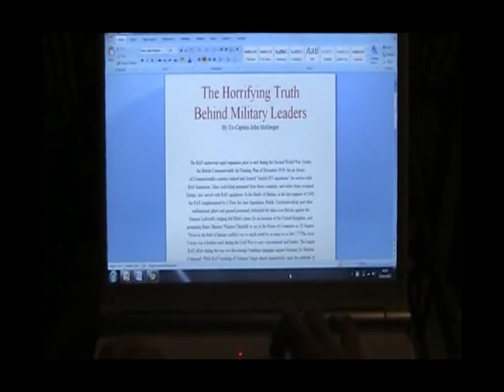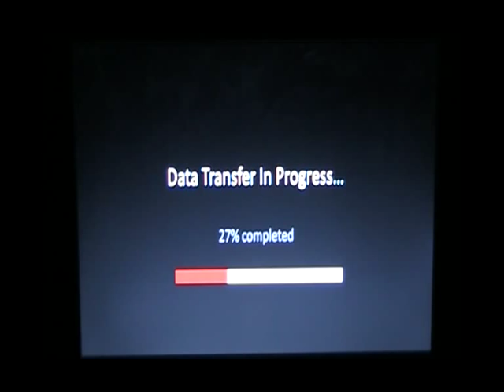Adam Tremarco & Danny Garforth Invasion